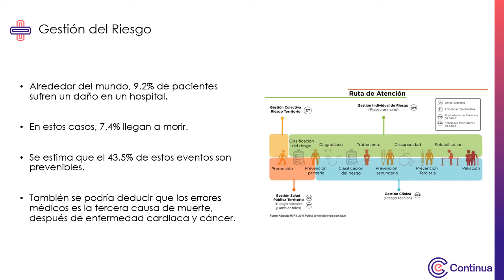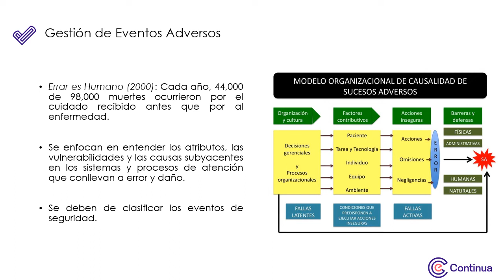Multimedia - Semana 1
Impacto de Mejoramiento de la Calidad en salud